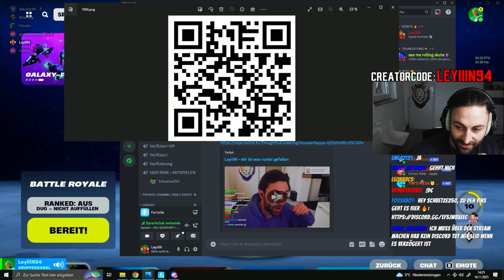LEYIIIN SAGT in FORTNITE OG😱🔥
🔥 Creatorcode: LeyiiiN94 /Werbung 🔥